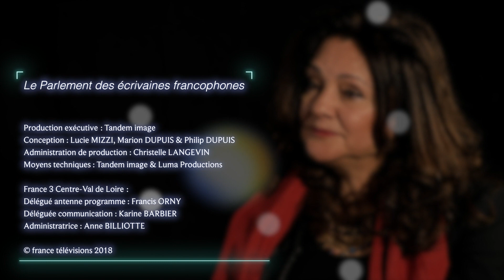Rencontre avec Fawzia Zouari pour le Parlement des écrivaines francophones à Orléans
Fawzia Zouari est une journaliste et écrivaine née en pleine émancipation des femmes en Tunisie. En 2016, elle reçoit le Prix des cinq continents de la francophonie pour son livre Le Corps de ma mère. En réponse à la dégradation des droits des femmes actuels dans les pays musulmans, elle publie le Manifeste des 180 pour l’égalité hommes-femmes dans le magazine Jeune Afrique, signé par des intellectuelles issues du monde arabo-musulman, et repris par le journal Libération, en octobre 2017. Une première dans l’histoire du féminisme. À l’origine du Parlement des écrivaines francophones, Fawzia Zouari a su convaincre une centaine d’auteures de tous les pays francophones de participer à cet événement. Le Parlement se tiendra à Orléans du 26 au 28 septembre.
Orléans accueille la première session du parlement des écrivaines francophones, du 26 au 28 septembre 2018. L'hémicycle du conseil municipal accueillera jusqu'à une centaine d'écrivaines venues de tous les pays francophones. A cette occasion, nous vous proposons des portraits d'écrivaines qui seront présentes lors de cette manifestation.
Un programme proposé par Tandem Image et France 3 Centre-Val de Loire.